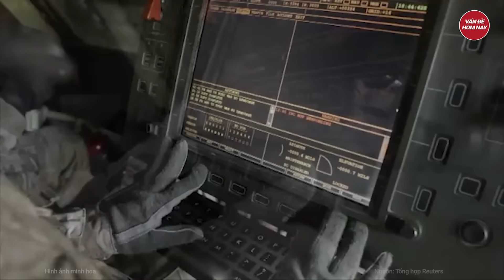Chiến sự Nga-Ukraine: Ukraine dồn lính Nga vào ‘cổng địa ngục’ phải hốt hoảng tháo chạy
Nga Ukraine mới nhất | Chiến sự Nga - Ukraine: Ukraine dồn lính Nga vào ‘cổng địa ngục’ phải hốt hoảng tháo chạy thục mạng
Lực lượng Ukraine đã ngăn chặn một cuộc tấn công của Nga được hỗ trợ bởi xe tăng, xe bọc thép và các nhóm tấn công ở khu vực Novomykhailivka của vùng Donetsk.